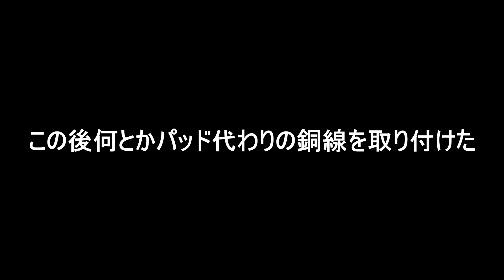【ジャンク】Nintendo Switch 画面映らない 本体リセット→効果なし CPU不良!?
今回はNintendoSwitchの画面が映らないジャンクです
本体リセットも効果なし
実装部品の故障や液晶不良もなさそう
もしかしてBGA不良かも??
難しい症状ですが挑戦してみました！

00:00 症状を確認して原因を考える
05:11 CPUリフロー
06:57 CPU取り外し
08:23 やっちまった！
10:00 基板の修復作業
14:04 リボール
15:47 動作確認と反省